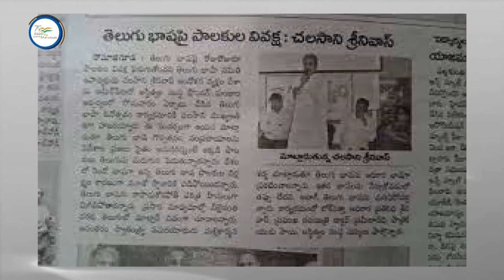DD News Mizoram || Azadi Ka Safar || Ambika Chakrabarty || 06.03.2022 || Mizo